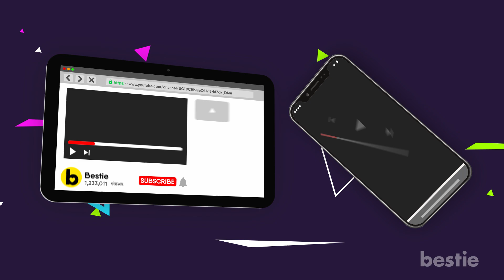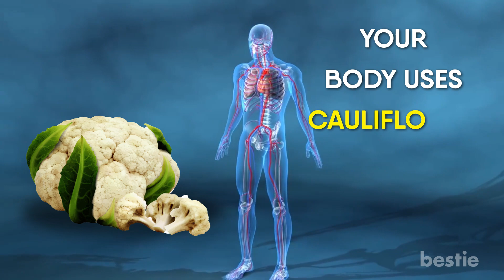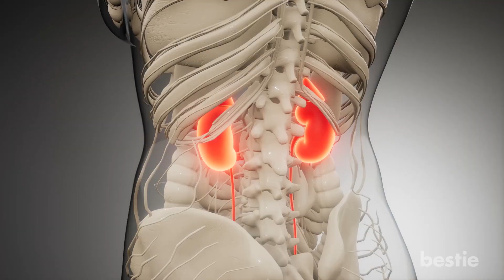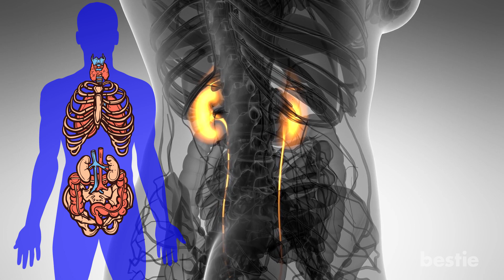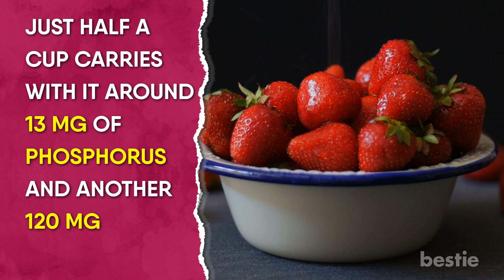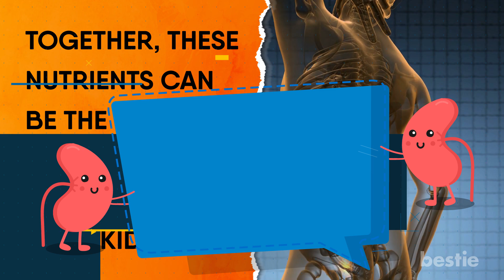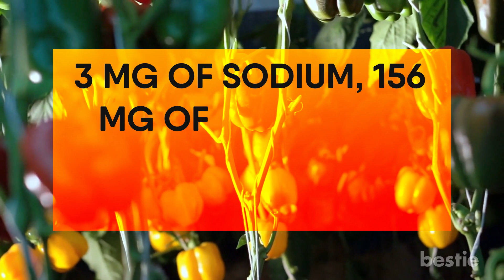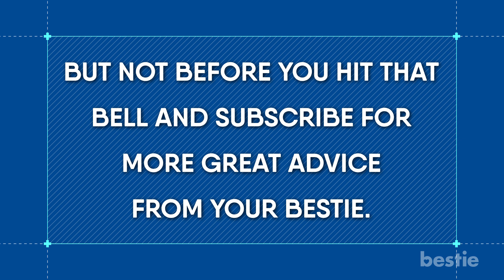Eat THESE 13 SUPER Foods That Make Your Kidneys HEALTHY!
Yes, you may be able to donate one, but the remaining kidney is vital to your survival! Let's talk about 13 foods that make your kidneys happy.

Timestamps:
Intro - 0:00
1.Shiitake Mushrooms: 00:44
2.Cauliflower: 01:35
3.Sea Bass: 02:14
4.Cabbage: 02:45
5.Pineapple: 03:21
6.Egg Whites: 03:58
7.Onions: 04:39
8.Blueberries: 05:16
9.Strawberries: 05:44
10.Bulgur: 06:35
11.Turnips: 07:40
12.Red Bell Peppers: 08:31
13.Kale: 09:12
14.Chicken: 09:54

Summary:
Shiitake Mushrooms - These mushrooms are a go-to source for potassium. Carrying around 304 mg, Shiitake is a great choice to give your kidneys that well-needed potassium boost they deserve.

Cauliflower - Due to its high concentration of fiber, cauliflower instantly aids your kidneys in the way against toxins. It's high quantity of vitamin C also helps reduce inflammation in the kidneys.

Sea Bass - Just a single serving takes care of 40 to 74% of your daily intake of Omega 3s fatty acid.

Cabbage - It's actually a great source of vitamin K, vitamin C and vitamin B6. Half a cup of green cabbage contains only 6mg of sodium and 60 mg of potassium, just enough for your kidneys to handle.

Pineapple - It contains bromelain, an enzyme that helps your digestive system while shrinking blood clots. Both of these functions work to stop the formation of kidney stones.

Egg Whites - Albinum assists in repairing damaged tissues and removing excess fluids This comes in handy when battling kidney disease.

Onions - A regular sized onion contains only 102 mg of potassium. They also carry a powerful antioxidant which detoxifies your kidneys and other organs.

Blueberries - Just a single cup of these contain high amounts of Vitamin C and Vitamin K.

Strawberries - Just half a cup carries with it around 13 mg of phosphorus and another 120 mg of potassium.

Bulgur - It can reduce inflammation and high blood pressure, two of the leading factors in kidney failure.

Turnips - These have been proven to fight off intestinal problems, improve digestion, prevent cancer and lower blood pressure.

Red Bell Peppers - They are rich in Vitamin C, Vitamin A, and fiber.

Kale - Kale contains about 15 mg of phosphorus as well as 15 mg of sodium. Now that is bound to make your kidney happy.

Chicken - When properly grilled, chicken can contain the ideal ingredients for a healthy, properly functioning kidney.